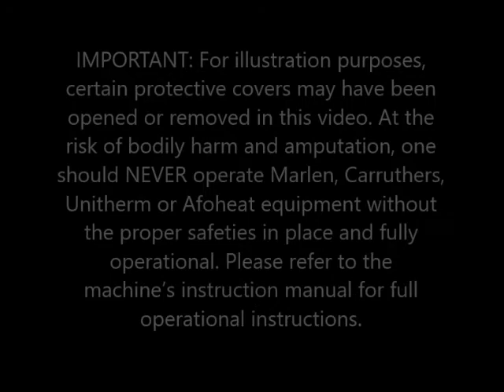Marlen's Afoheat™ Select Infrared Roaster for Searing and Grill Marking Chicken and Turkey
In this video, we accelerate natural color and enhance flavor profile with high temperature gas infrared and authentic grill marks on chicken and turkey. For more information about Marlen's Afoheat Select Infrared Roaster with an integrated grill marker / bar marker,